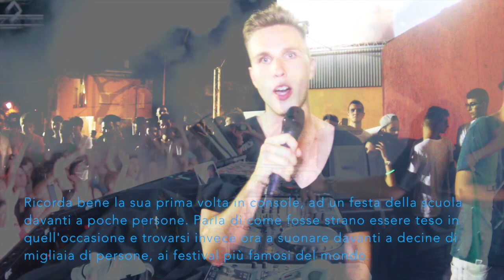Wonder Manage presents Nicky Romero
Uno dei Docu più belli e interessanti di Wonder Tv, insieme ad uno dei Dj Producer più amati e famosi al mondo: NICKY ROMERO.

Fabio De Vivo per WONDER MANAGE, lo ha intervistato e documentato per voi!!

Servizio di FABIO DE VIVO
Powered by WONDER MANAGE
Location: ALTROMONDO STUDIOS
Produced by MINICLUBBING TV

Questa la sua Bio:

“The main aim is to up my game at every possible turn without compromise.” – Nicky Romero

“The word wunderkind was pretty much invented for the likes of 24-year-old producer Nicky Romero.” – DJMag

Strike up a conversation about the current state of EDM and it won’t be long before Nicky Romero gets an emphatic mention. The breakthrough star with the bulletproof work ethic is credited as a driving force behind the fantastic health the scene currently enjoys. In every aspect of his life – as DJ, producer and label head – he is a tireless advocate for his art. Couple this with his distinctive signature sound and compelling output, and it is no surprise that he exploded into the DJ Mag Top 100 chart at number 17 in 2012, the highest new entry that year, and rose up to number 7 in 2013.

Nicky Romero, real name Nick Rotteveel, was born January 6th 1989 in the small city of Amerongen, Holland. A keen interest in the drums and an early career spinning house and r&b quickly evolved into an unbridled passion for music production. Early releases, picked up by boutique outfit Once Records, caught the attention of some of the more established labels: Spinnin’, Fly Eye, Toolroom and Flamingo Recordings.

As he worked on honing his sound – a seductive blend of progressive house tinged with electro and acid – he sent a bootleg of David Guetta smash “When Love Takes Over” out into the world. The track’s online success piqued the interest of Guetta himself and in that moment Romero found his mentor and champion. They have since collaborated on multiple projects including “Metropolis” and “Wild One Two,” and in the summer of 2012 Nicky Romero accepted a residency at David Guetta’s infamous FMIF club night at Pacha/Ushuaia Ibiza.

Today, Nicky Romero is paying it forward with his Protocol brand that is quickly establishing itself as a leading dance music platform - a go-to outlet for forward-thinking dance music. Championing up and coming artists, like Don Diablo, John Dahlback, Vicetone, Kryder, Michael Calfan and Merk & Kremont, with his record label, club night and radio show, Romero extends his influence to help develop the next generation of artists, while also supporting more established acts such as Calvin Harris, R3hab, Nervo, Krewella and Bassjackers, amongst others. With the label’s releases consistently flowing in the Beatport top 10, it is clear that its impact is being heard around the world. Furthermore, Protocol Radio, a weekly show syndicated to more than 60 radio stations on FM, receives over 40 million listeners every week and it continues to grow at a rapid rate.

Recent studio output includes “S.O.T.U.,” a single released on Steve Angello’s label Size Records, the worldwide hit, “Legacy” with Krewella, his solo single, “Symphonica,” his UK #1 “I Could Be The One” with Avicii, and remixes for Zedd, Calvin Harris, and more. Additionally, Romero has produced Rihanna’s track, “Right Now,” together with David Guetta, as well as two tracks for Britney Spears. Whether it’s his own original song, a collaboration, or an inventive remix, he consistently receives massive support from a veritable who’s who of dance music aristocracy.

Romero is a force to be reckoned with not only as a producer but also as a DJ. Behind the decks his tenacity and ability to work a room was rewarded as he rounded out an intense international touring schedule including his Nothing Toulouse North American headline tour, his residency at The Light Las Vegas, Coachella, Sensation White, and mainstage appearances at Ultra Music Festival, Electric Daisy Carnival Las Vegas, Tomorrowland, and countless others. One of his stand-out performances of 2013 was at Tomorrowworld where he was the first DJ to play equipped with Google Glass. On top of his own gigs, he produced Protocol Recordings label nights in Miami and Amsterdam that were both a smashing success.

Building upon his accolades, such as his MTV EMA nomination for Best Dutch Act, and prosperity in 2013, Nicky Romero continues to make his indelible mark on the music industry that can be felt in the hearts of his devoted fans. Pushing relentlessly forward with the wind at his back and a new professional studio, he will begin the next era of his career with a debut album coming in 2014. With these plans and much more to come, the Nicky Romero brand is expected to grow and mature, becoming an increasingly influential and venerated force in the international music arena.